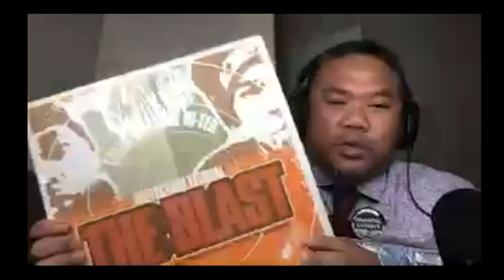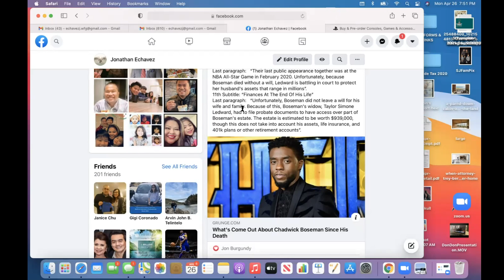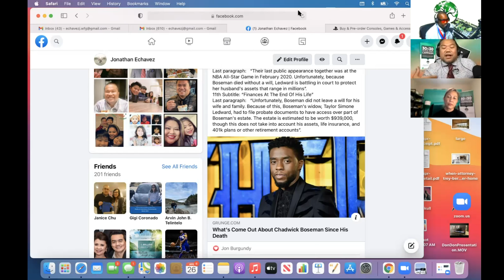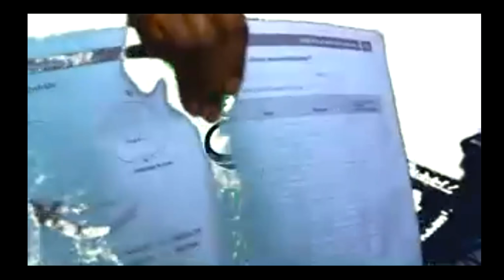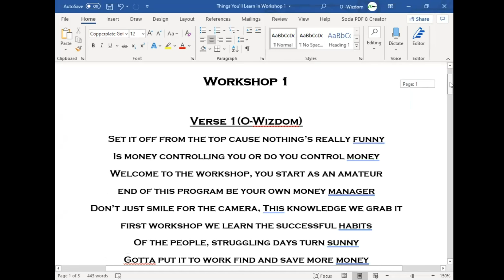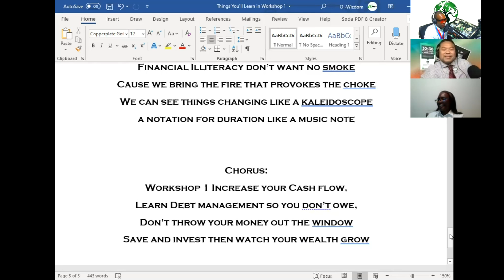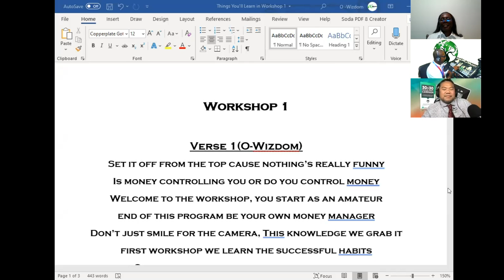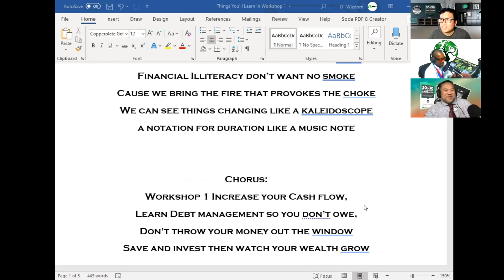Episode 2: Sharing Hip Hop Memories on Vinyl, Cassette Tapes, CDs & Financial Workshop 1 Benefits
Learn about some of the Hip Hop Legends that have influenced our generation. Why Financial Literacy and attending our World System Builder Financial Workshop 1 is such a powerful step towards building a Solid Financial Foundation (Produced & Arranged by O-Wizdom of Builder Clan Campaignerz)